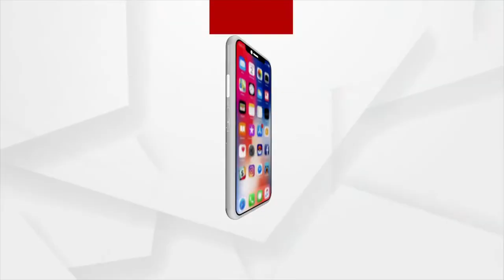ମିସ ଇଣ୍ଡିଆ ନୟନତାରା-୨୦୨୨ କୁ ଆସି ବହୁି କିଛି ଶିଖିବାକୁ ମିଳିଛି